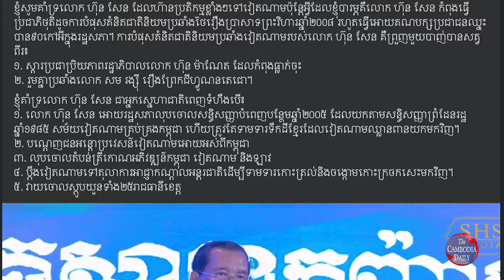លោកអ៊ុំ សំអាន ថានឹងគាំទ្រលោក ហ៊ុន សែន បើលោកហ៊ាន​ធ្វើ​រឿង​ដ៏ធំ​មួយសម្រាប់ជាតិ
តំណាងរាស្ត្រគណបក្សសង្គ្រោះជាតិ លោក អ៊ុំ សំអាន អះអាងថា​លោក​​នឹងគាំទ្រលោក ហ៊ុន សែន ជាអ្នកស្នេហាជាតិពេញទំហឹង ប្រសិន​បើលោក ហ៊ុន សែន ប្រកាស​ឱ្យ​រដ្ឋសភាឯកបក្សរបស់​គណបក្ស​ប្រជាជនកម្ពុជា លុបចោលសន្ធិ​សញ្ញា​បំពេញ​បន្ថែមឆ្នាំ​២០០៥។